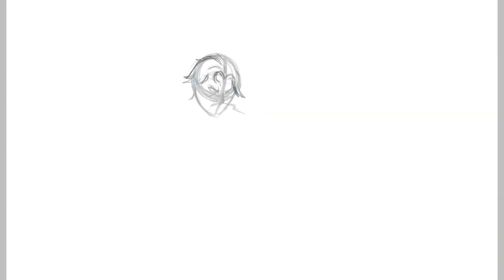Gaoh Ryuki "The fallen angel" Speedpaint [Kengan Omega]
(Contains spoilers for chapters 84-87)
(Contiene spoilers de los capítulos 84-87)

Mi primer speedpaint y la calidad se ve como el ojete.
En efecto, ahora comencé a dibujar humanos aunque todavía estoy aprendiendo. Como vieron en mi video anterior me vicie con Kengan Ashura y obviamente también quedé in love con su secuela: Kengan Omega. Si les gustan los musculosos tetones les recomiendo mucho este manga porque es buenísimo.

Este dibujo era para un trabajo de artes donde teníamos que recrear una pintura famosa con nuestro propio estilo. Elegí "El ángel caído" de Alexandre Cabanel.
Al principio iba a hacer al Akira de Devilman Crybaby, pero alguien en Tiktok hizo lo mismo y pues me dio miedo a que me funaran, así que lo cambie por Gaoh Ryuki, uno de mis personajes fav de Omega.

Esta escena esta basada en los últimos capítulos, donde Ryuki esta medio arrepentido de haber matado a Naidan, pero creo que a la vez siente rabia porque la verdad no fue su culpa y ahora piensa que Koga y Yamashita ya no confían en el.

Canción utilizada: Vistoron- Kaku P-Model

Programas utilizados:
Ibispaint X (Para dibujar)
Sony vegas 13 (Para editar)